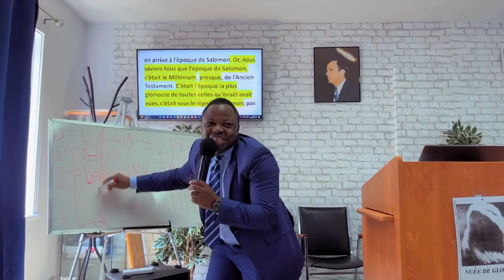Pasteur Billy Mwema. Sujet : Le royaume triangulaire d'Israël. Part.18(Résumé)